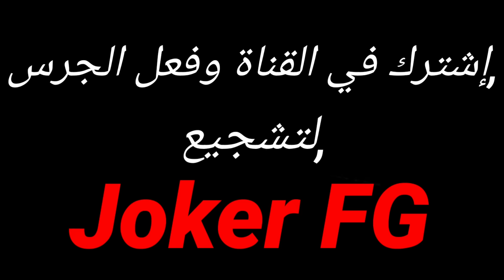هل أنت قوي أم ضعيف الشخصية ؟ إكتشف ذلك الآن عن طريق هذا الإختبار الممتع !!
ضع الفديو HD واستمتع بالمشاهدة ✅

← لا تنسى الأشتراك في القناة وهذا يسعدني
← أترك لنا تعليق

← أضغط زر الايك لتشجيعنا على الأستمرار

لست الكاتب الأفضل لكني الاصدق 🤝

لا تنسى تشارك المقطع مع اصدقائك ليصل للجميع👍👍